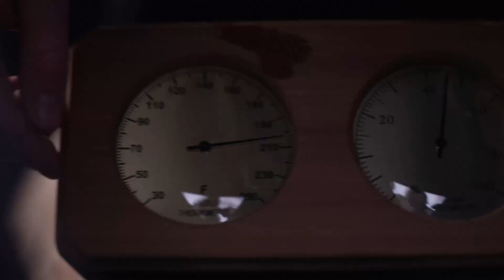SweatTent: The portable, powerful, anywhere sauna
3 minute setup, 200°F, sweat anywhere. Start your sauna routine & take control of your health today.
▬▬▬▬▬▬▬▬ஜ۩۞۩ஜ▬▬▬▬▬▬
At SweatTent, we're on a mission to bring the luxury and health benefits of daily sauna use to your backyard and beyond. Over the last year, we've worked with our manufacturing partners to develop a traditional, wood-burning sauna unlike any the world has ever seen before.Peer-reviewed scientific studies researching daily sauna use show large and measurable improvements in personal physical and mental health. Incorporating a traditional sauna like SweatTent into your daily wellness routine has been shown to.
Whether you're a long time sauna lover, or want to build a new sauna wellness routine, SweatTent will get you there. Pledge now, and take control of your health with the world's most portable, powerful, anywhere sauna.SweatTent is made from two layers of durable weather-proof Oxford 210D fabric with a lightweight, powerful layer of insulation between. We've tested our design in rain and snow, on frozen lakes and mountain tops - it takes it all in stride. Reinforced corners, ground-seal wind skirting, and holdfast steel stakes mean you can take the best sweat of your life absolutely anywhere.